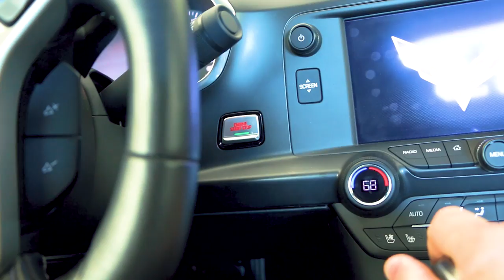What I do for a living | Driving to work in my 2016 Corvette Z06 | POV driving a C7 Corvette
Getting back to a more traditional-style vlog, this episode finds me taking YouTube along on my drive to and from work in my 2016 Corvette Z06. From a 30,000-foot level, I discuss what I do for a living — because I’ve been asked a number of times and am happy to share (but I don’t want to bore anyone with details). I also provide a peek into my office and share a sampling of our work culture.